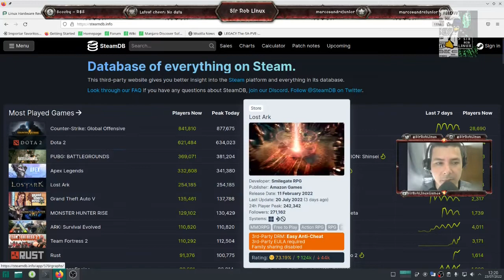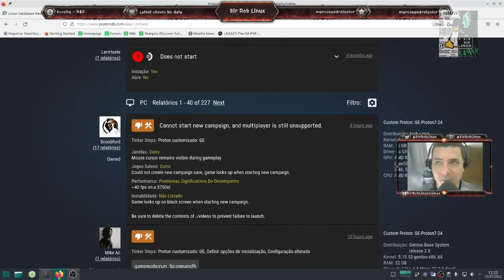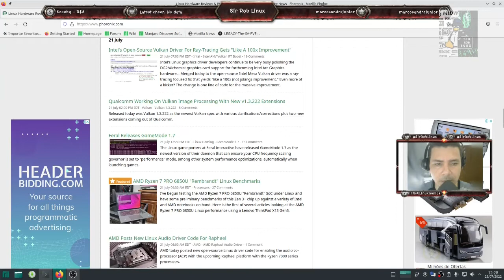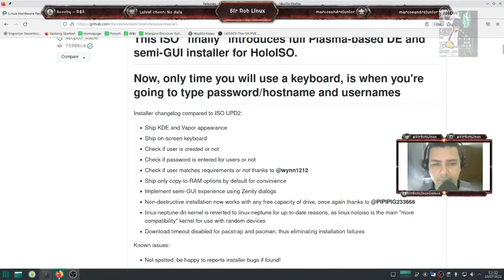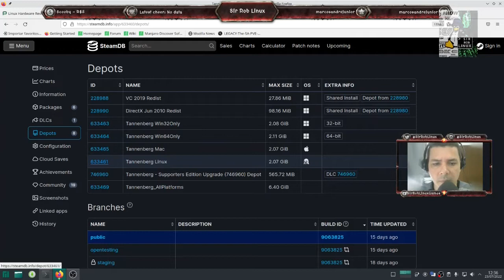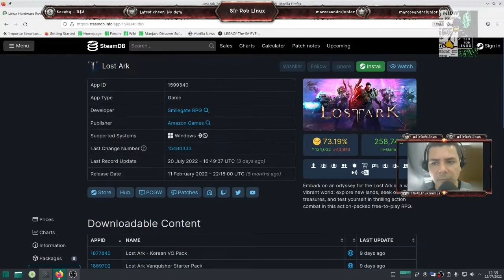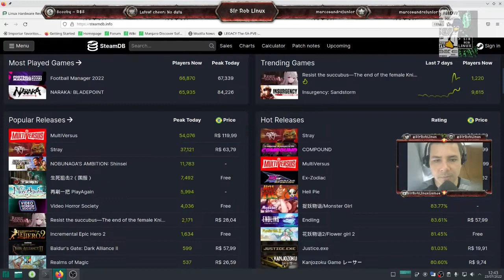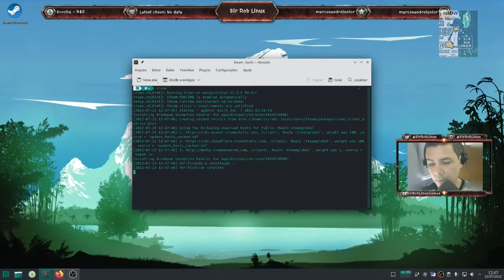OLHAR SEMANAL dos GAMES NO LINUX - LIVE de SáBADO 17/7/22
Também pode ser usado para doar O coração chamado VALEU nos vídeos do Sir Rob Linux Brasil.

Software utilizado:

Sistema Operacional - Linux Ubuntu
Driver - Amdgpu (Open source)
API 1 - OpenGL
API 2 - Vulkan
Mesa-dev
Transmissão/Captura de Vídeo - OBS-Studio

Vlwww